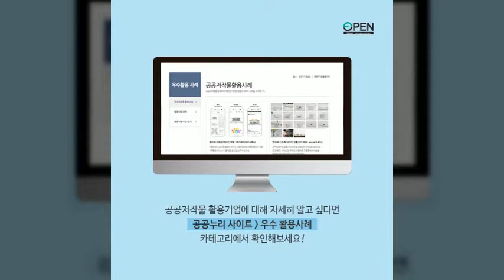[활용의 달인] ICT 융합 지역 관광 홍보 콘텐츠 크리에이터 ‘여행아이큐’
관광 로드마케팅과 ICT(정보통신기술)를 융합한 관광 홍보 콘텐츠 크리에이터 기업이 있습니다.
오늘은 지역관광 홍보 크리에이터 여행아이큐를 소개합니다.